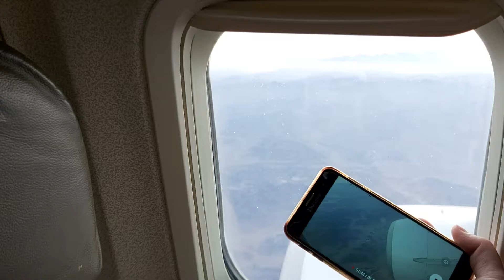Arrivée à Médine 1 janvier 2020 - madinah umra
madinah omra airport